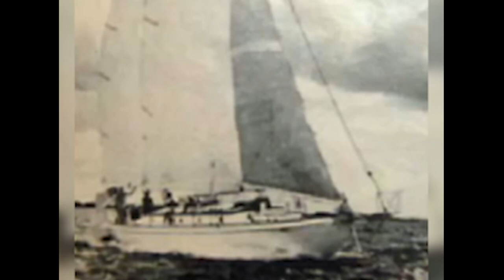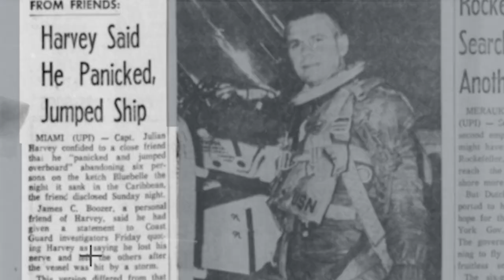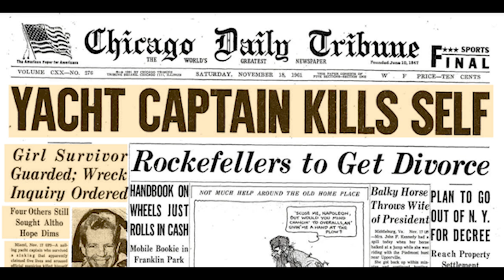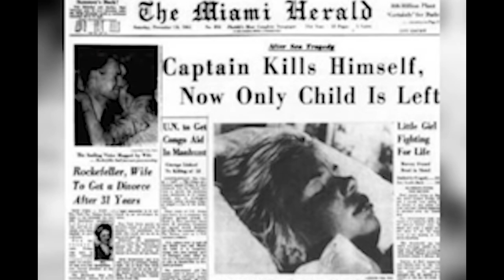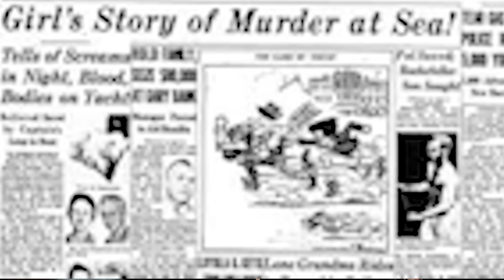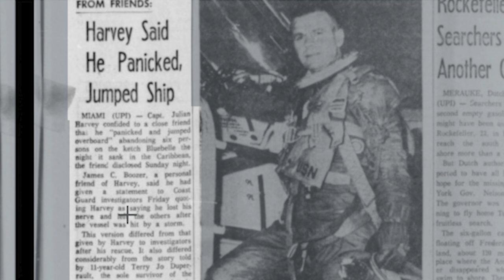The Sea Orphan: A terrifying and incredible tale of murder and survival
We discuss the story of Terry Jo Duperrault who went on a dream sailing vacation with her father, Arthur, her mother, Jean and her siblings Brian and Renee. Arthur hired a man named Julian Harvey to sail the ship not knowing that Julian was not the man he pretended to be. Join me for this fascinating and incredible story, the story of what happened to the Bluebelle and it's passengers so many years ago.